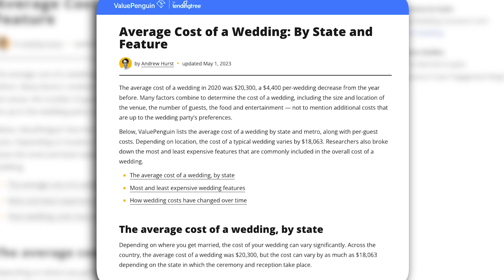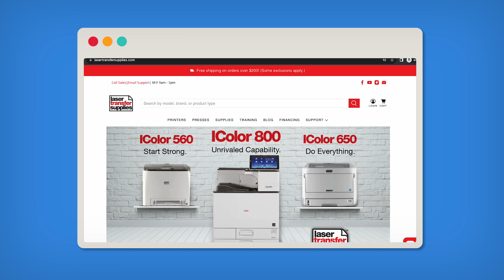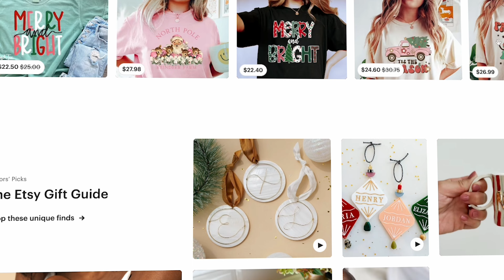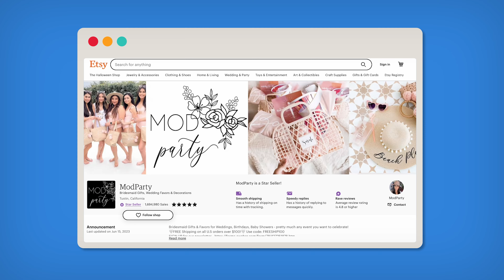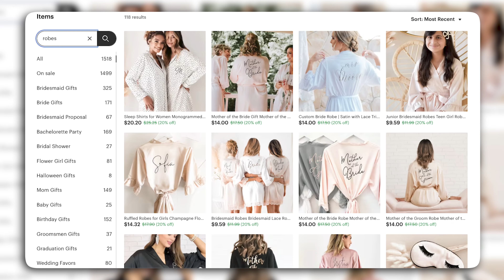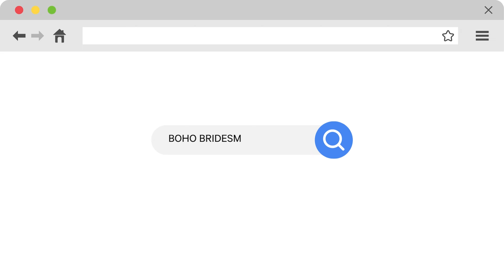How AI unlocked a $2.1M/YR Niche on Etsy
Take the Growth Potential Scorecard. It's a 5 minute quiz that rates you based on the 5 key areas of success. It's a good indicator of how well you're doing now, and how likely you are to be successful in the future. It's FREE and there's no strings to get your results, and you'll get personalized feedback for each area.